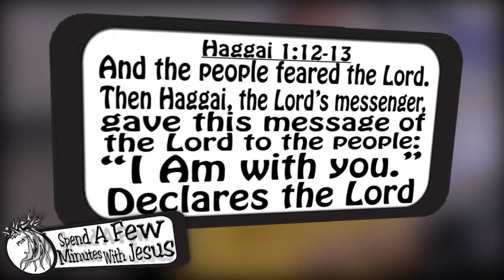Haggai -- RE:construction -- Day 4 | #319